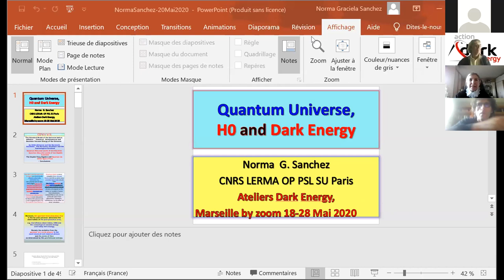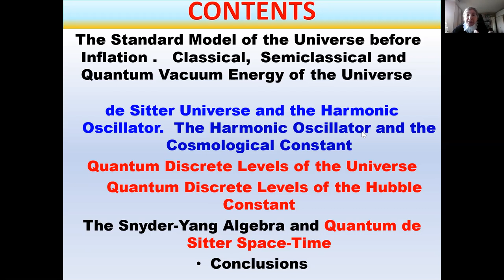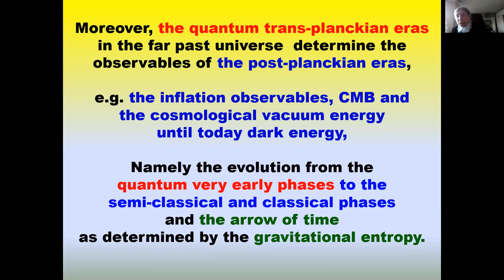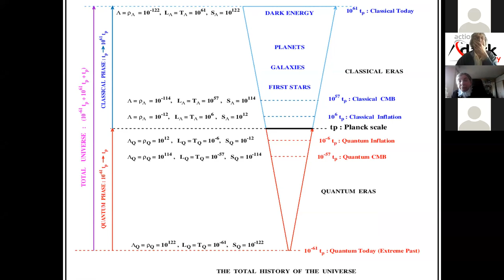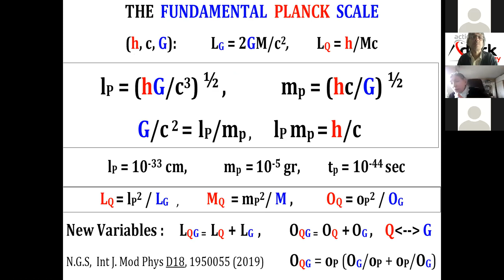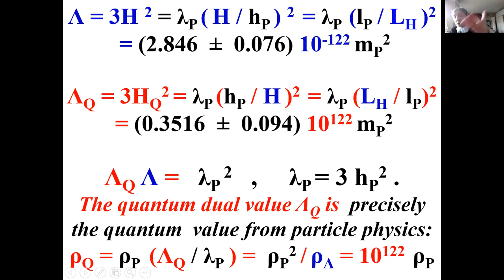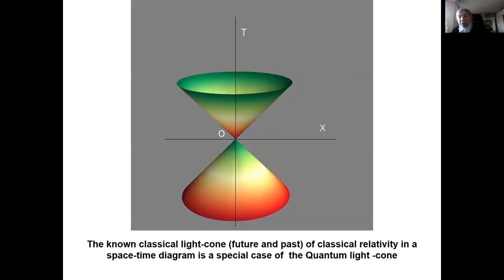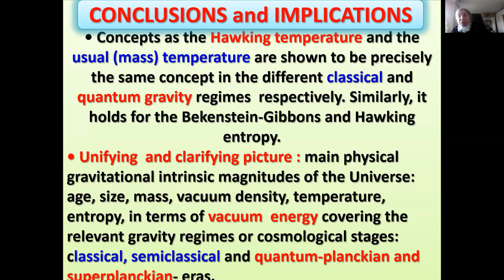Quantum Universe, Hubble constant and Dark Energy.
Visioconference  by Prof Dr Norma Graciela Sanchez
given at -and registered by- the Ateliers de l' Action Nationale Dark Energy
 (of CNRS IN2P3, INSU, IRFU) , France,
20th May 2020.
Videoconferencia de la Prof Dra Norma Graciela Sanchez presentada
 y registrada para los Ateliers de la Accion Nacional Energia Oscura
del CNRS, IN2P3, INSU, IRFU en Francia,
el 20 Mayo 2020.
Summary: New results are presented for dark energy in the Universe from its planckian and trans-planckian quantum phases before inflation to the current today phase in agreement with the observations. The discrete quantum levels of the cosmological vacuum energy are presented allowing to characterize and follow the different phases up to the continuum space-time of the classical phases of the present universe. These results include as particular cases the already known results of inflation, CMB, LSS, HST, SN and others well established, allowing to complete and clarify the Standard Model of the Universe in a coherent more general scheme with quantum physics included at and beyond the planck scale. The consequences for the value of the Hubble constant, deep surveys, LSS and missions like Euclid will be described.